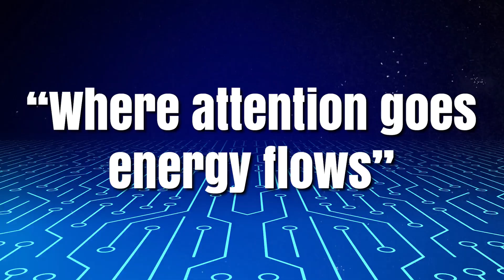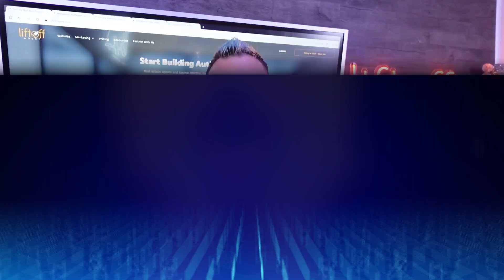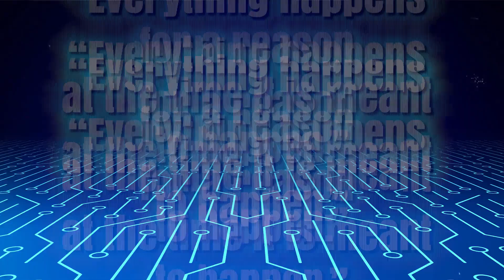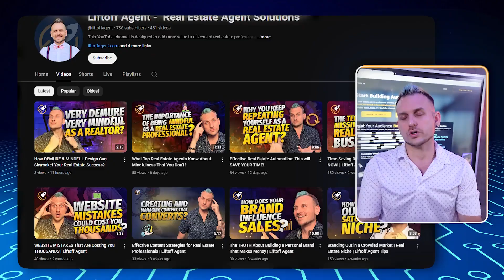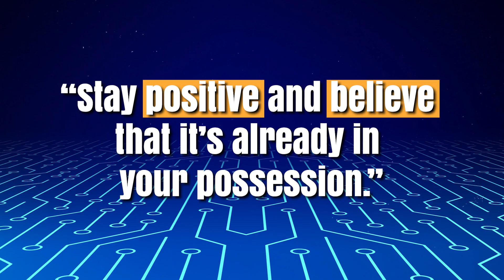Positive Intentions ACHIEVE Your Goals FASTER?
UNLOCK the Power of Positive Intentions: ACHIEVE Your Goals FASTER!

Are you ready to unlock the power of positive intentions and achieve your goals faster? In this video, Norman Kinsey, co-founder of Liftoff Agent, dives deep into how setting positive intentions can accelerate your success both in your personal and professional life. Whether you're a real estate professional, entrepreneur, or someone striving for success, this video will guide you through how to apply positive thinking, create a vision board, and practice visualization techniques to fast-track your journey toward achieving your goals.

Learn how using positive affirmations can keep your energy focused and aligned with success. Norman Kinsey explains how a positive mindset plays a crucial role in goal setting and real estate success, and how Liftoff Agent can help you achieve your dreams faster.

Liftoff Agent is a premier marketing agency dedicated to empowering real estate professionals to build authority, grow their businesses, and reach new levels of success. By the end of this video, you'll have the tools to set positive intentions, practice visualization, and use affirmations to achieve your goals faster!

Video Chapters:
0:00 – Introduction: Unlock the Power of Positive Intentions
0:13 – Why Positive Intention Matters: How It Affects Success
1:00 – Setting Positive Intentions: The Key to Goal Setting
1:10 – Visualization and Affirmations: Tools for Achieving Goals Faster
2:00 – Practical Tips: How to Create a Vision Board for Success
3:50 – Liftoff Agent: Positive Energy for Real Estate Success with Norman Kinsey
4:09 – Conclusion: Stay Committed and Believe in Your Goals

💥 FREE RESOURCES TO START YOUR SUCCESS IN REAL ESTATE 💥